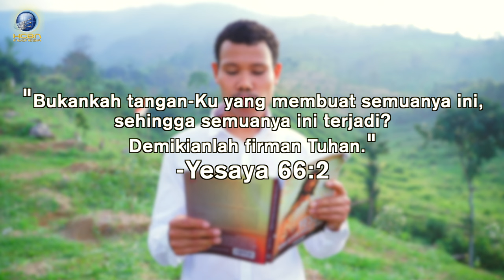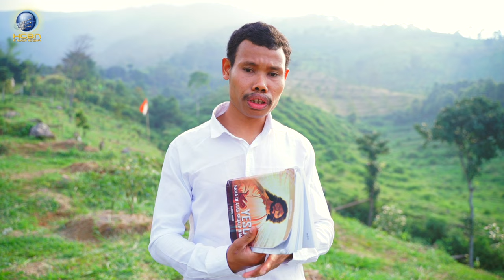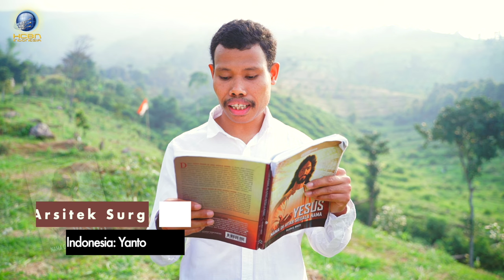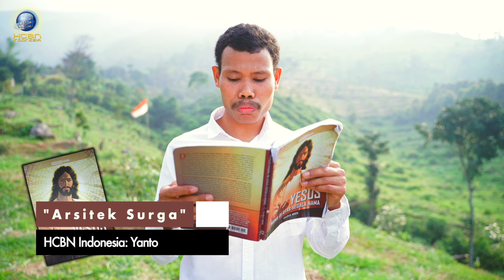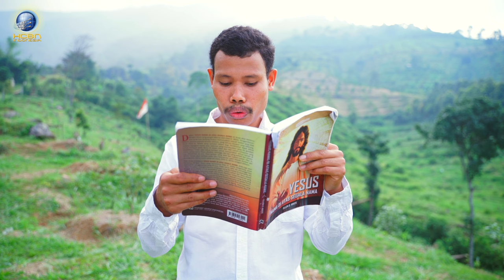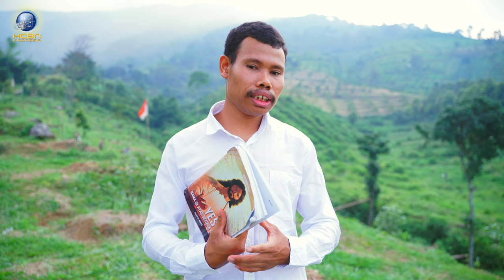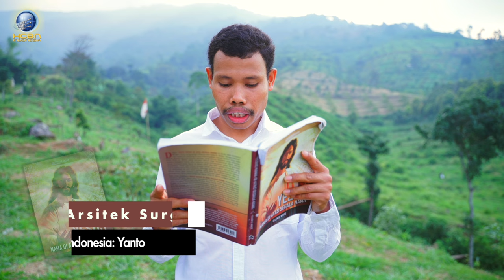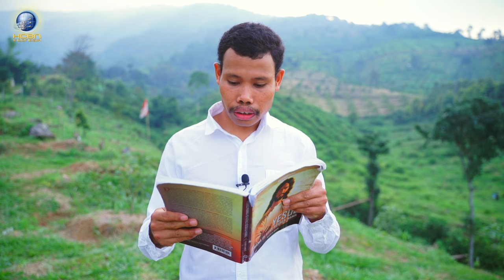"Arsitek Surga" - RENUNGAN Yesus Nama Di Atas Segala Nama